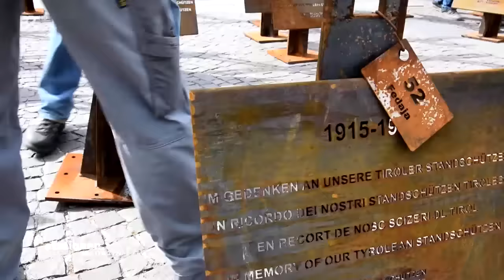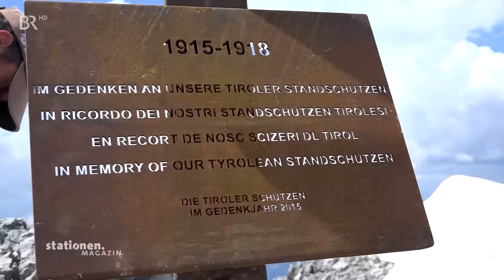BR Stationen.Magazin - Tiroler Gedenken "An der Front" - Hohe Schneid 3.434m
Filmbericht vom 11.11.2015 im Bayerischen Rundfunk (BR) in der Stationen.Magazin-Sendung zur Gedenkaktion der Tiroler Schützen "An der Front 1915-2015".

In diesem Filmbericht, der von Regisseur Michael Wandt gestaltet wurde, werden sowohl die Segnung der Gedenkkreuze am Bozner Waltherplatz am 18. April 2015 als auch die Anbringung des Gedenkkreuzes am 8. August 2015 auf der Hohen Schneid (3.434m) im Ortlergebiet ausführlich gezeigt.

Dabei kommen Landeskurat P. Christoph Waldner OT und Bundesgeschäftsführer Dr. Florian von Ach ausführlich zu Wort.

Es handelt sich um einen sehr ausgewogenen Bericht, der die Absicht, die die Tiroler Schützen mit dieser Gedenkaktion verbanden, sehr gut zum Ausdruck bringt.